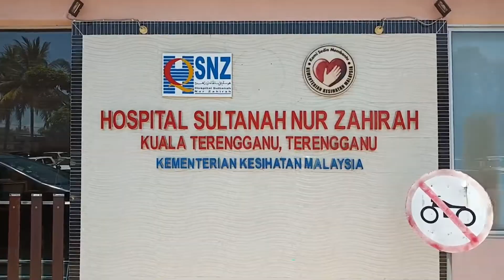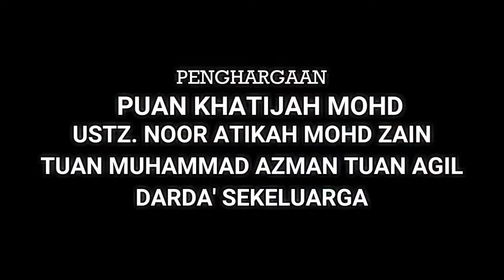EPISOD 140 UJIAN YANG MENGUATKAN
Muhammad Darda' Ansori bin Shafie merupakan pelajar tingkatan 5 Ibnu Qudamah, SMA Marang. Pada 8 Mac 2019, Darda' bersama rakannya Imranul Ali telah terlibat dalam satu kemalangan motosikal di Kampung Rahmat, Kuala Berang Terengganu. Kemalangan tersebut menyebabkan anak bongsu darripada lima beradik ini cedera dan patah paha manakala kawannya Ali patah tulang bahu serta retak tulang pinggul. Jom ikuti Program Ziarah Cakna SMAMT bersama Pn. Khatijah Mohd melawat beliau di Hospital Sultanah Nur Zahirah.